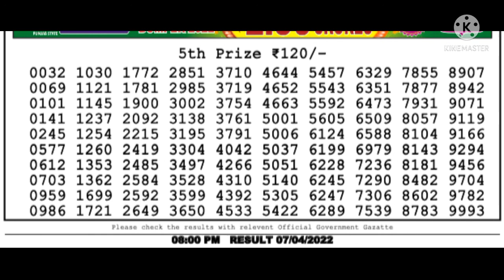Lottery Dear Live Samdad 8pm 07/04/22 Nagaland State Lottery Result#lotterydear#lotterylive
Prize List

1st prize. 1Crore/
Cone prize. 1000/
2nd prize. 9000/
3rd prize. 450/
4rd prize. 250/
5th prize. 120/

Topic Coved:

 1.lottery live result
 2.lottery sambad old result
 3.lottery result
 4.nagaland state lottery
 5.nagaland lottery
 6.nagaland  lottery result
 7.nagaland state lottery result
 8.nagaland state lottery live
 9.nagaland state lottery today
 10. Lottery dear live result
 11. lottery dear result
 12. lottery Samdad result 8pm
 13. samdad lottery result 6pm
 14. West bangal lottery live
 15. West bangal lottery news
 16. West bangal lottery live today
 17. West bangal lottery tricks
 18. West bangal lottery winner
 19. West bangal lottery online booking
 20. West bangal lottery result live 8pm
 21. West bangal lottery draw
 22. West bangal dear lottery live